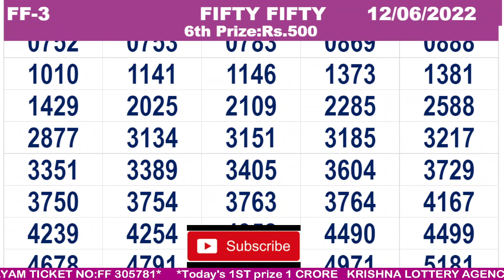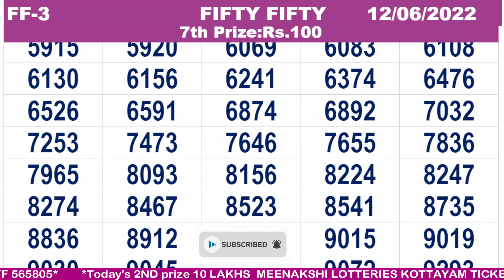KERALA LOTTERY RESULT|FULL RESULT|fifty fifty bhagyakuri|FF-3|Kerala Lottery Result Today|todaylive